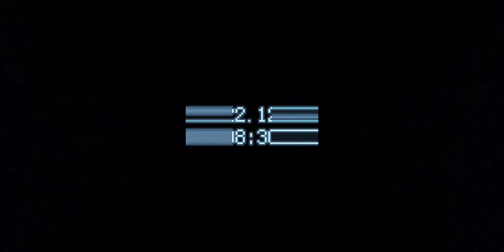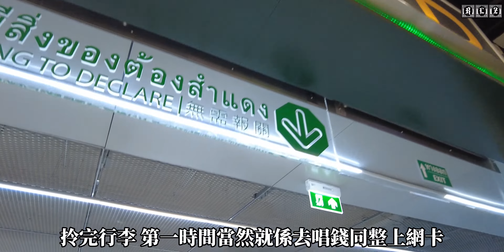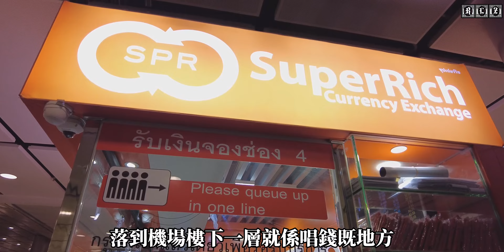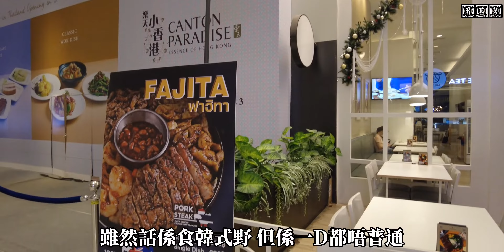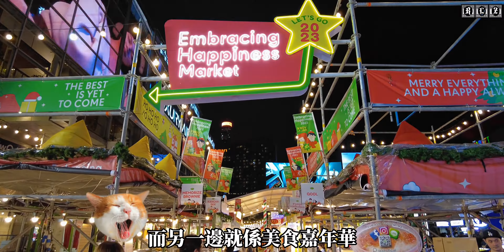📍0+3泰國曼谷🇹🇭2022✈️│Seoga & Cook│Central World│美食嘉年華│Thailand│Bangkok│BKK│Vlog│廣東話